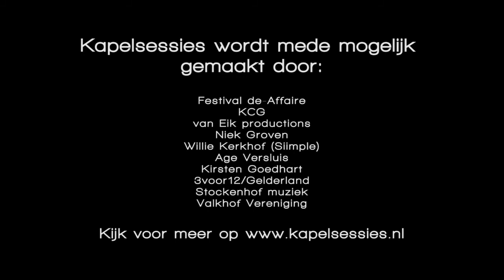Kapelsessie: Blackie & the Oohoos